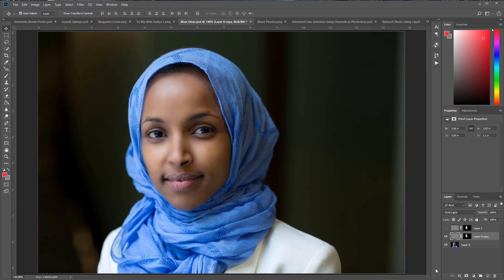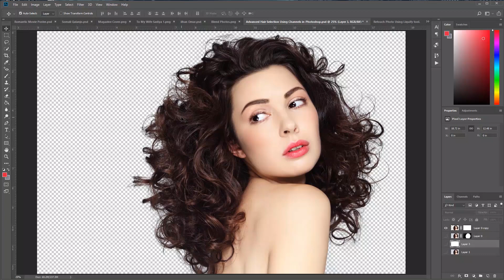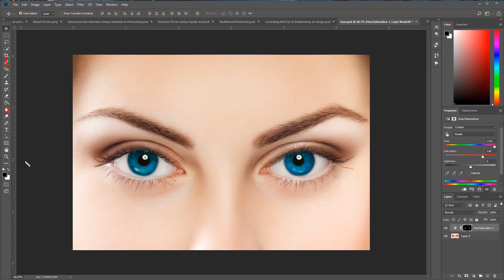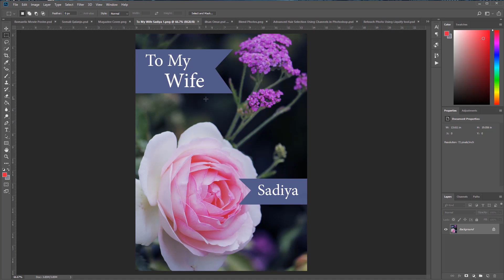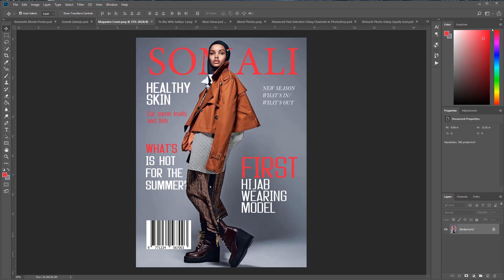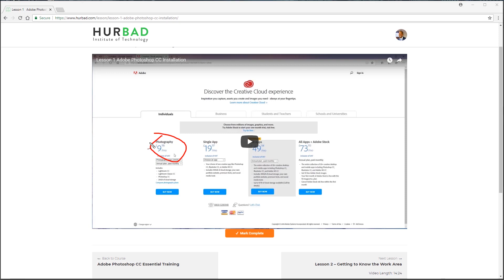Adobe Photoshop CC Essential Training - Course Introduction